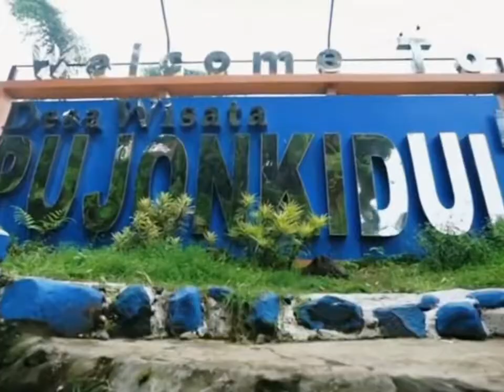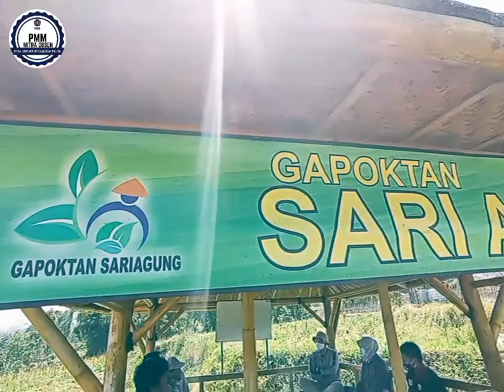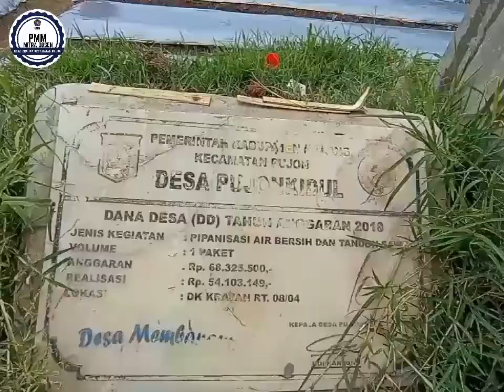KKN PMM Mitra Dosen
Kegiatan KKN ini dilaksanakan di Desa Pujon Kidul Kecatan Pujon untuk pendampingan peternak sapi perah dan pertanian organik.